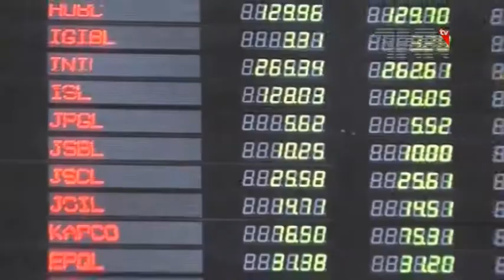State Minister Talal Chaudhry Media Talk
اسلام آباد ، نواز شریف کو نکالنے سے نقصان پاکستان کا ہوا ہے، طلال چوہدری

وزیر مملکت برائے داخلہ طلال چوہدری کا کہنا ہےکہ نوازشریف کے کیس میں اتنی عجلت صرف انہیں سیاسی طور پر گرانے کے لیے ہے۔

سپریم کورٹ کے باہر میڈیا سے گفتگو کرتے ہوئے طلال چوہدری نے کہا کہ جہانگیر ترین ولایتی قسم کا جعلساز ہے، اس شخص نے اپنے بہن بھائیوں کے ساتھ بھی جعلسازی کی، عمران خان اور جہانگیر ترین پر اخلاقی الزامات ہیں، دونوں نااہل ہیں یہ صرف ٹھپا لگنا ہے۔

طلال چوہدری نے کہا کہ نوازشریف خاندان کا ٹرائل تو شروع کردیا گیا لیکن ریویو پٹیشن کا جواب نہیں آیا، نوازشریف کے ٹرائل کو ٹاپ گیئر میں ڈالنے کی وجہ کیا ہے؟ اتنی عجلت نوازشریف کو سیاسی طور پر گرانے کے لیے ہے۔
انہوں نے کہا کہ آپ فرد جرم لگانے جارہے ہیں اور آپ کو یہ نہیں پتا کہ جرم کیا ہے، نیب قانون کے مطابق عبوری ریفرنس میں فرد جرم عائد نہیں ہوتی، عارضی فرد جرم آمریت کے دور میں بھی نہیں لگی، ٹرائل جلدی ہوتاہے تو نواز شریف سے نا انصافی ہوگی۔

وزیر مملکت کا کہنا تھا کہ پاکستان کی مقبول لیڈر کو شپ کو گھر بھیج دیا گیا، نواز شریف کو نکالنے سے نقصان پاکستان کا ہوا ہے، اسٹاک ایکسچینج نقصان میں ہے اور سی پیک پر بھی سوالات جنم لے رہے ہیں۔